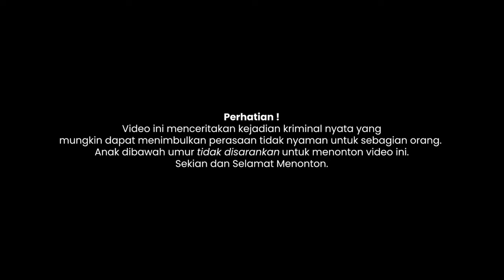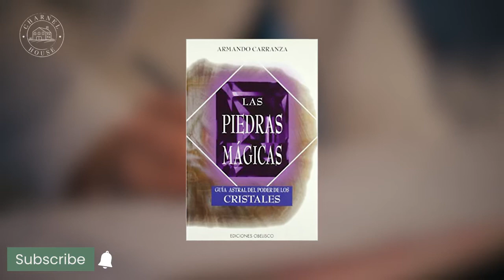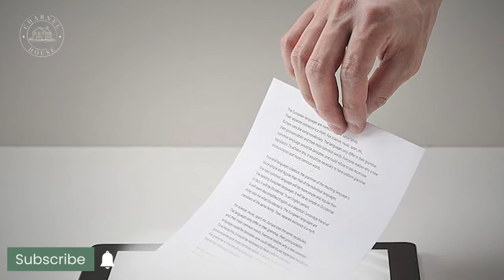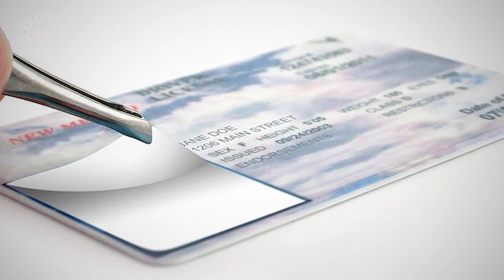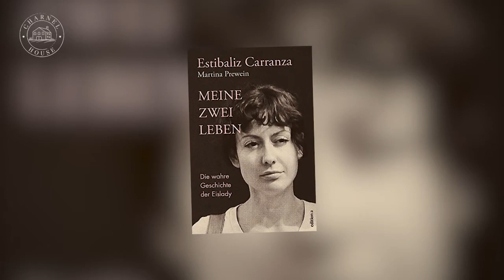WANITA CANTIK, PERSELINGKUHAN DAN ICE CREAM | KISAH ESTIBALIZ CARRANZA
Stay tune.